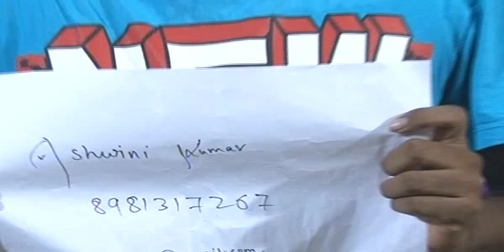Participant #15 - South City College (Day)